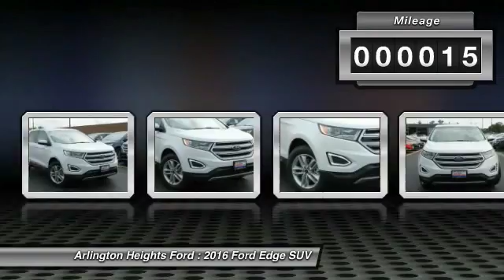2016 Ford Edge Arlington Heights IL 0Z162885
2016 Ford Edge SEL

801 Dundee Rd.

Price includes: $1,000 - RETAIL Customer Cash. Exp. 10/03/2016